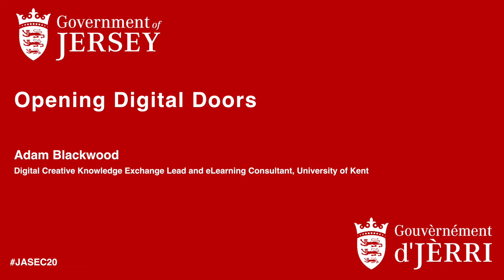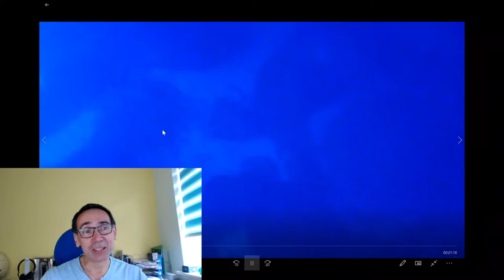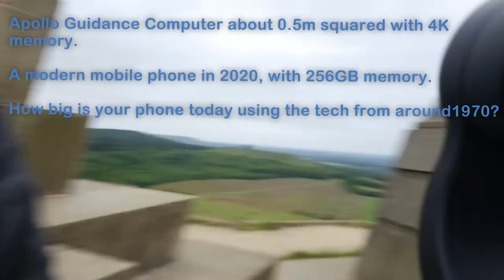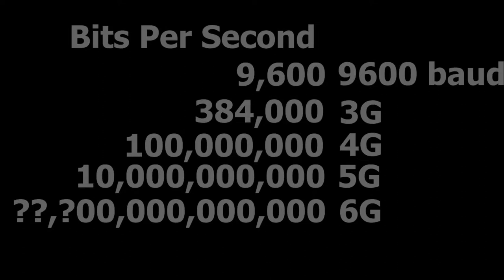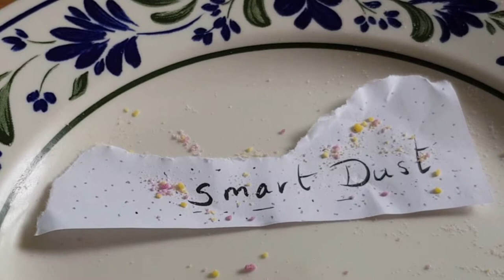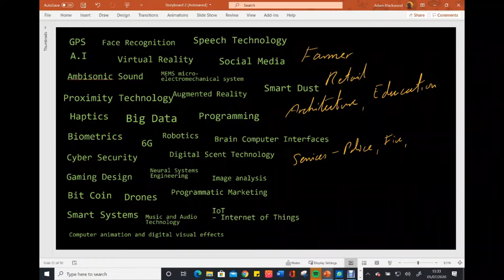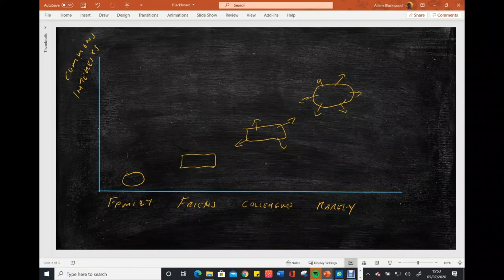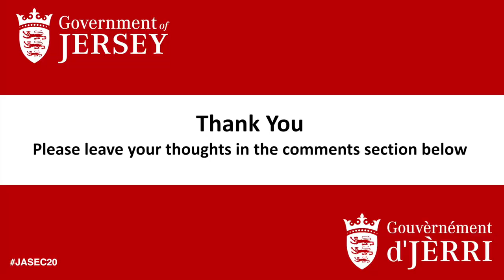Opening digital doors - JASEC 2020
Speaker: Adam Blackwood, Digital Creative Knowledge Exchange Lead and eLearning Consultant, University of Kent

Talk details: To make the most from any future plans it is necessary to have some awareness, competence and maybe, some interest with some aspects of digital technology. The interests you have, the digital doors you choose to open, will change the skills you acquire; the new projects you consider; the new people you connect to and the new possibilities you imagine. This presentation will take a peek at some of these digital opportunities and what may lie behind them. No matter what business, subject interest or location you find yourself on the planet in the future, ..in the future, you will likely be using technologies that you barely exist today. And with that thought, what skills or traits will be useful to make the most of that change? - And I originally was interested in...fish.

JASEC: This year’s Jersey’s Annual Skills & Employability Conference is taking a bold step in catalysing partnership across the skills and employability sector to develop a fit-for-future workforce for Jersey.